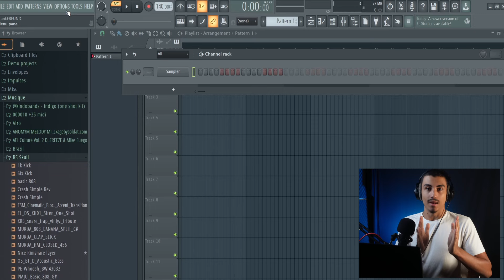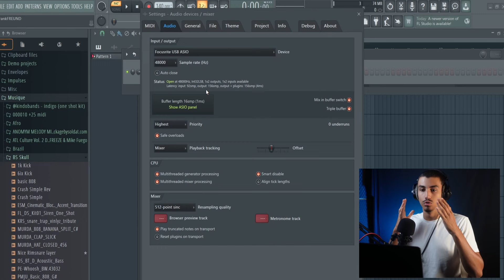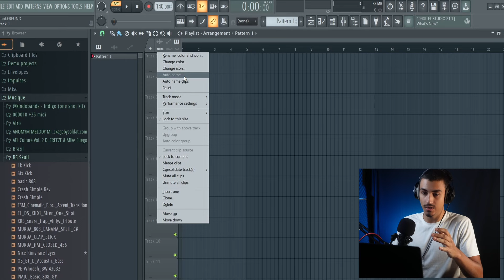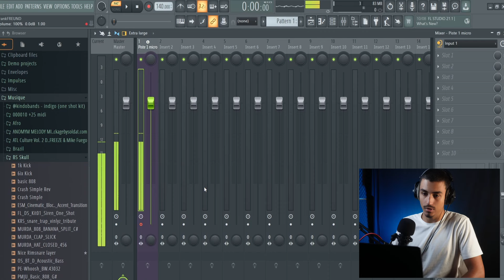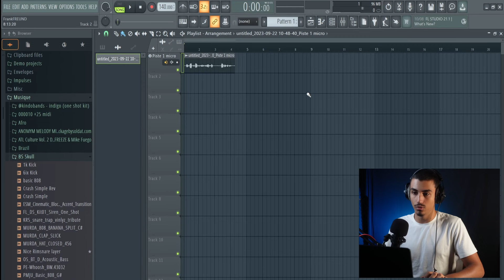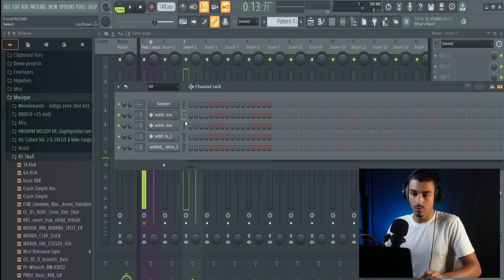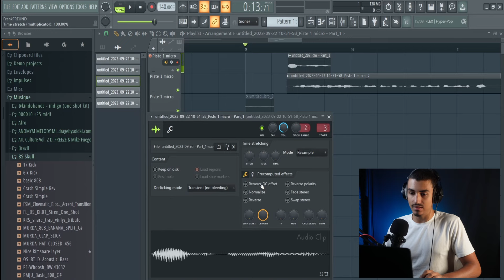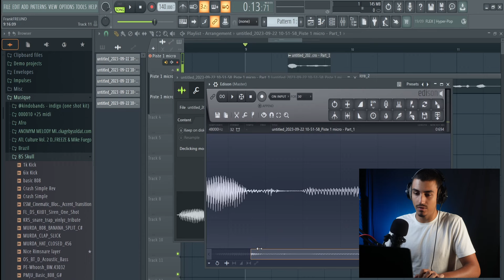COMMENT ENREGISTRER SA VOIX SUR FL STUDIO 21 TUTO DÉBUTANTS GUIDE COMPLET BEATMAKING FL STUDIO 21